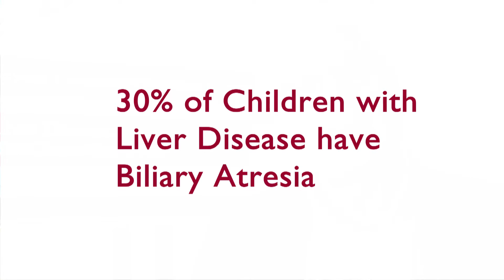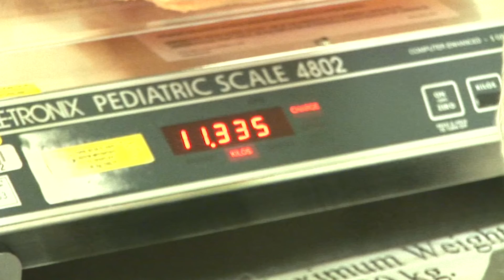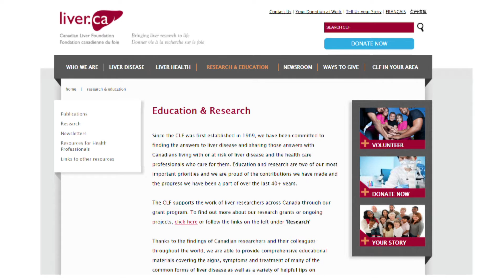Progress in preventing and treating liver diseases that affect children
Dr. Rick Schreiber, is just one of the pediatric liver specialists whose work the CLF has supported.  In this video, he talks about the breakthroughs that have been achieved to date and why it is so important to continue investing in research. Canadian Liver Foundation, Bringing liver research to life.